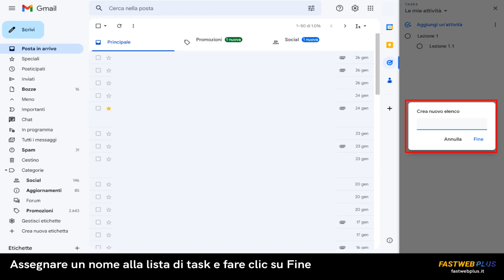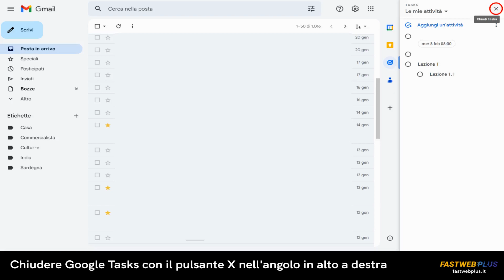Gmail, come creare task e liste di task - FASTWEB PLUS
Gmail ti permette di creare task e liste di task: ecco come fare